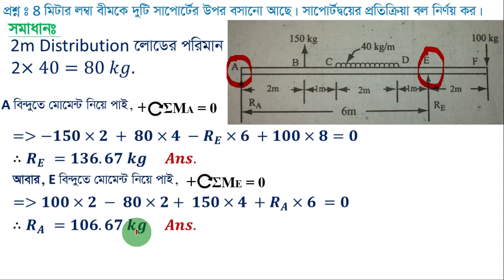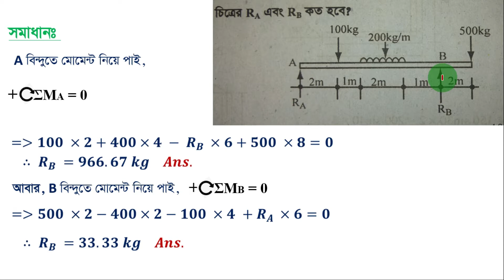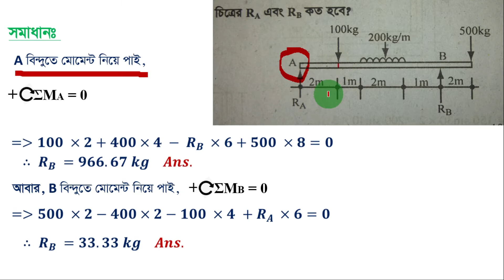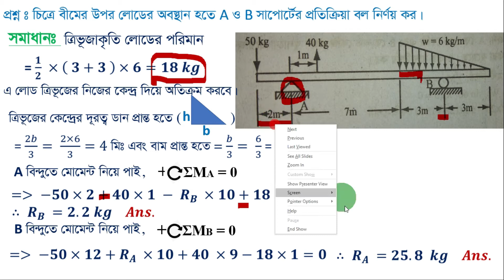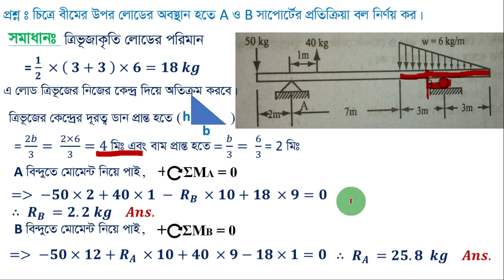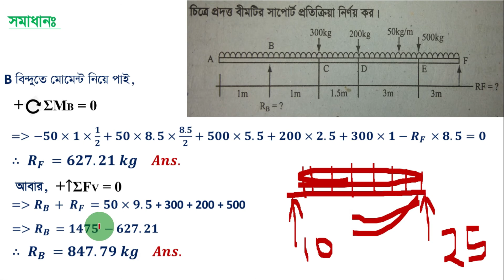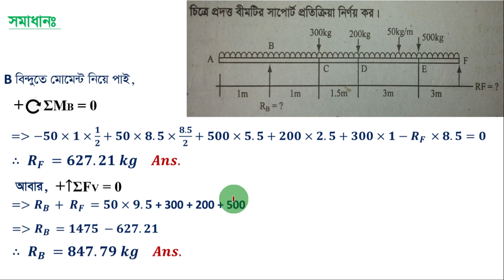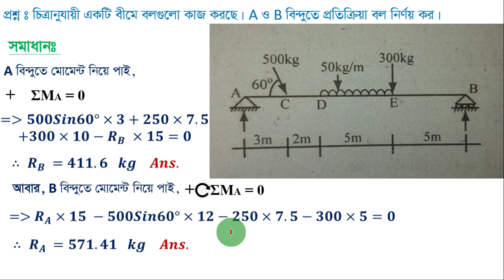ব‌লের মো‌মেন্ট এবং কাপল- ৫-বি‌ভিন্ন সমস্যা সমূহ সমাধান ও আ‌লোচনা। ই‌ঞ্জি‌নিয়া‌রিং মেকা‌নিক্স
ডি‌প্লোমা ইন-ই‌ঞ্জি‌নিয়া‌রিং -এর ই‌ঞ্জি‌নিয়া‌রিং মেকা‌নি‌ক্সের ব‌লের মো‌মেন্ট এবং কাপল অধ্যায়ের আ‌লোচনা।